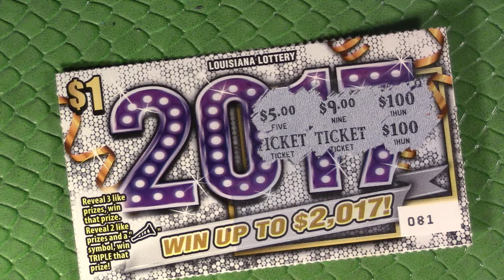$1 "2017" - $1 DAILY QUICK FIX - Playing Louisiana Lotto!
Getting our afternoon quick fix of scratching in with another quick $1 Louisiana Lottery Scratcher ticket!